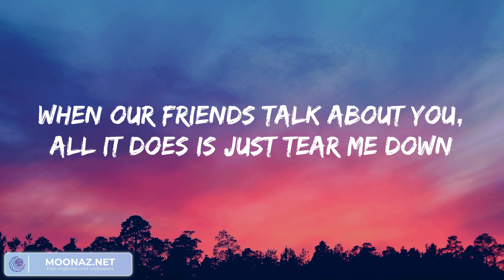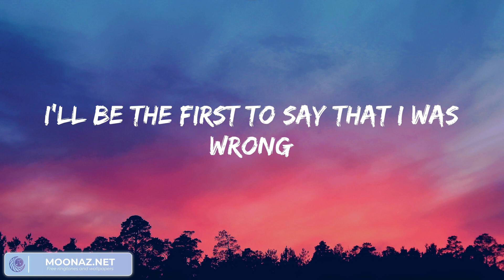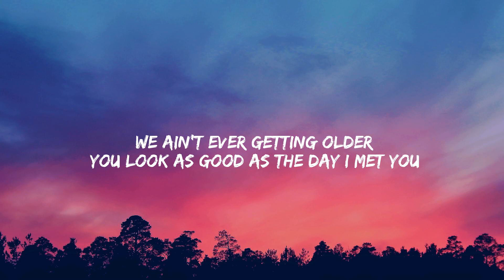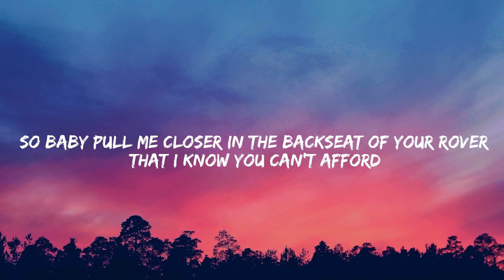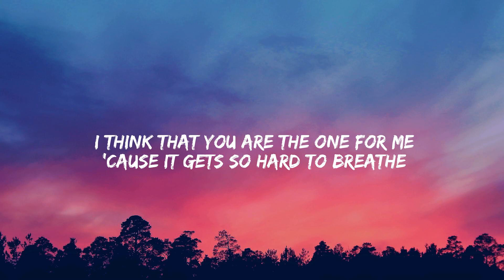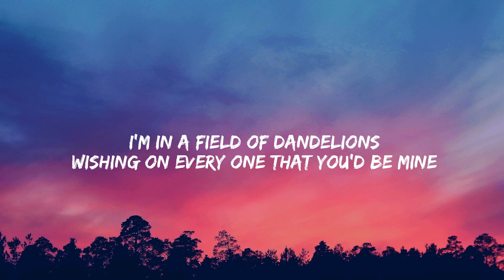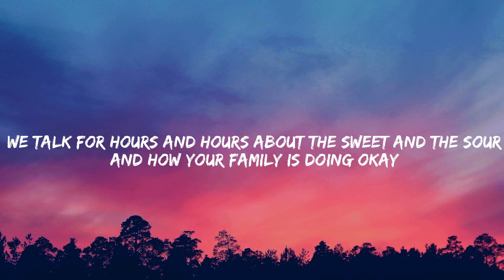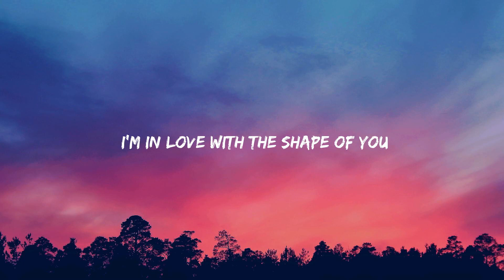Bruno Mars - When I Was Your Man (Lyrics Mix) ~ The Chainsmokers, Ruth B., Ed Sheeran